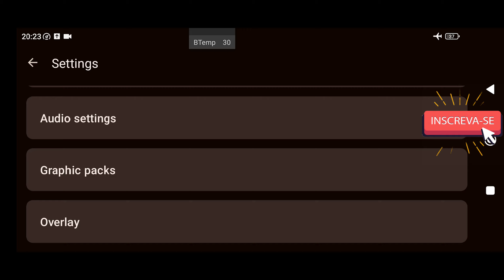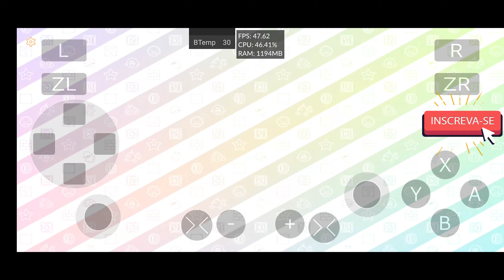Cemu v1.0 a08958f Android Teste Mario Party 10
✅CEMU EMULATOR REQUER UM DISPOSITIVO DE 64BITS PRA CIMA!

📱 Meu dispositivo 📱
➥ Nome: POCO F3
➥ Processador: Snapdragon 870
➥ GPU: Adreno 650
➥ Memória RAM: 8 GB LPDDR5
➥ Armazenamento: 256 GB